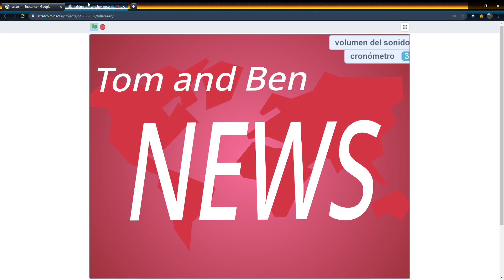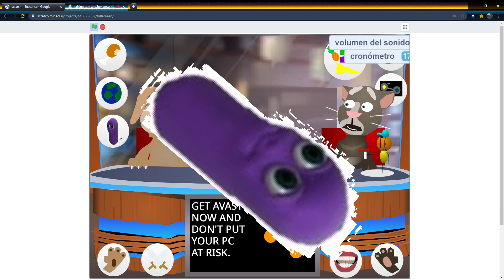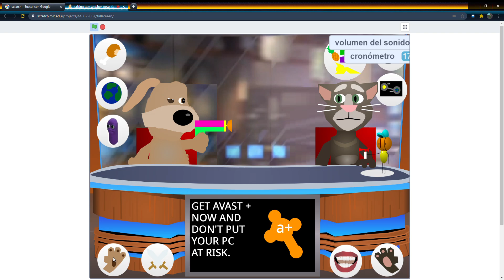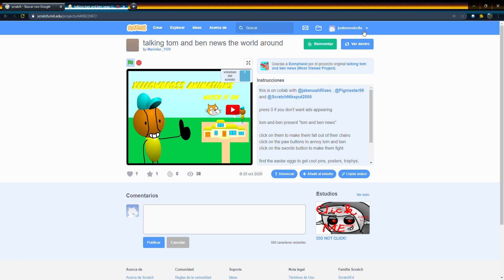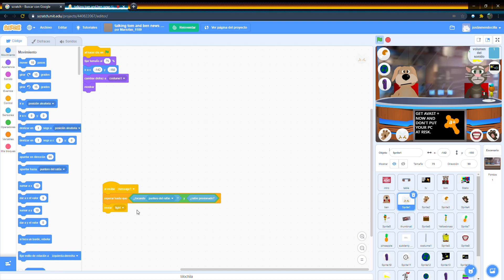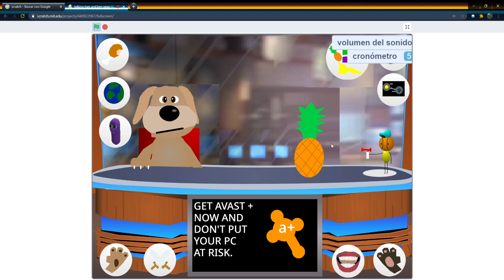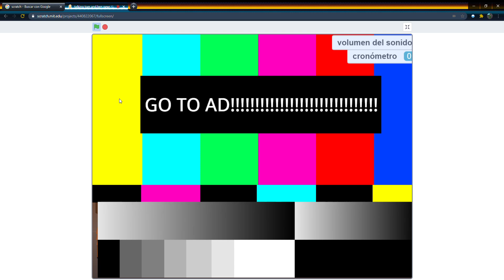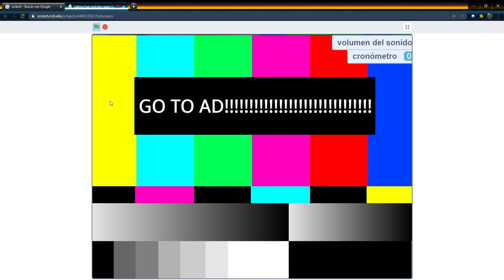talking tom and ben news the world around on Scratch